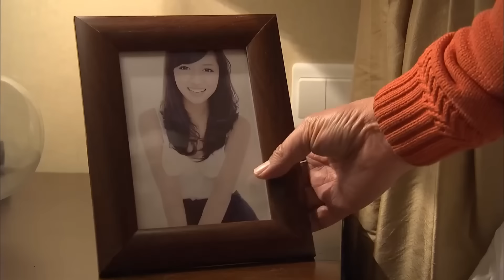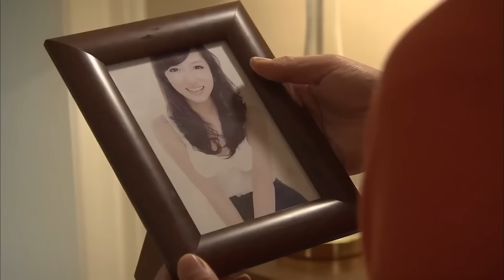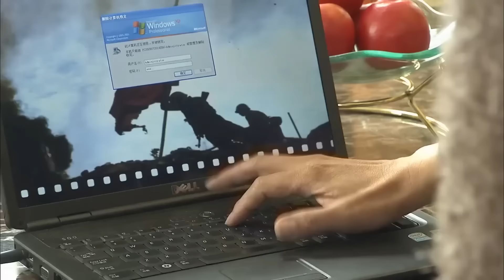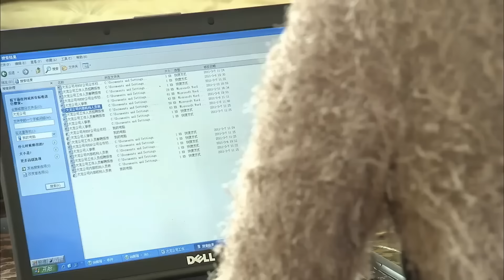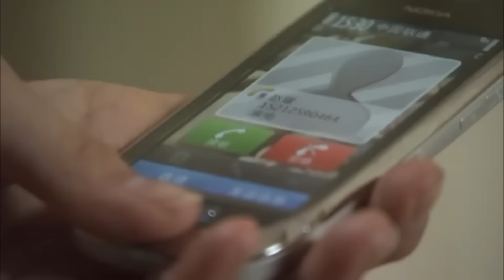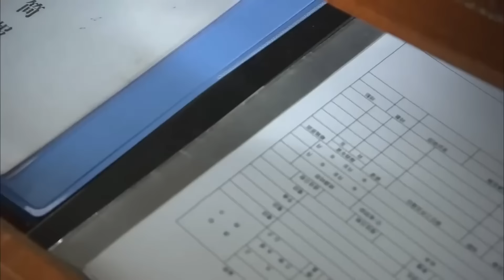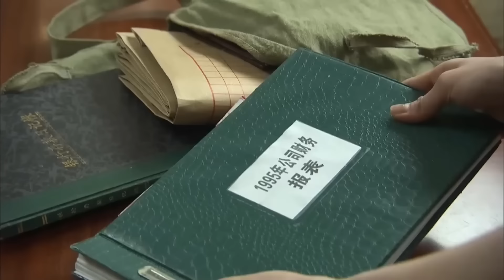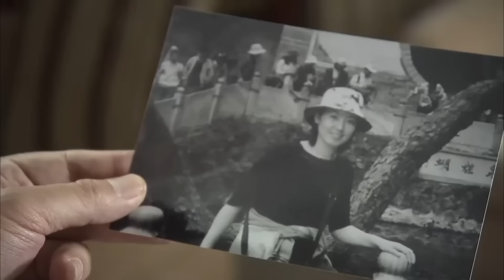好看的警匪剧【刑警日子】21 怀揣刑警梦想的年轻人欧豪，带着一腔热血来到刑侦支队工作，在师父刘跃军的教导下，侦破各类案件成长为有担当的刑侦队长，伸张正义！(《刑警日子》欧豪、刘跃军）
警匪剧